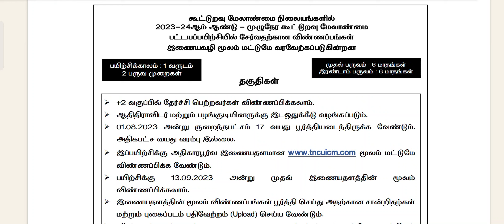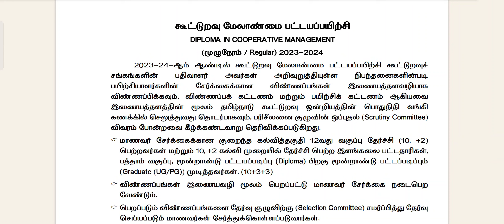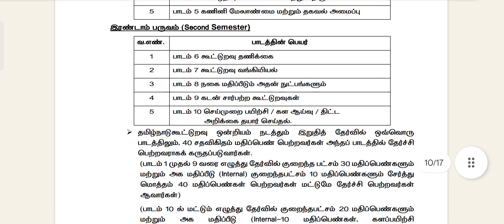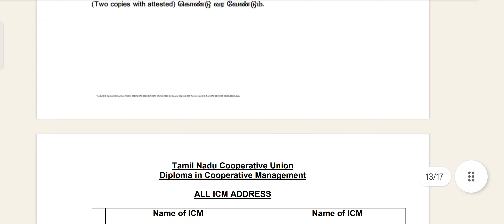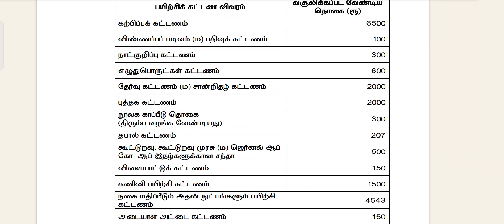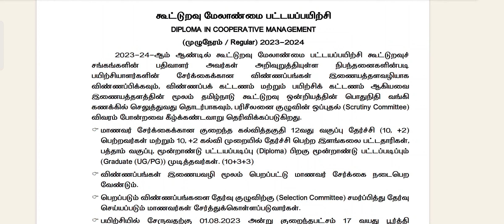DIPLOMA IN COOPERATIVE MANAGEMENT - கூட்டுறவு மேலாண்மை பட்டயப்பயிற்சி சேர்க்கை -